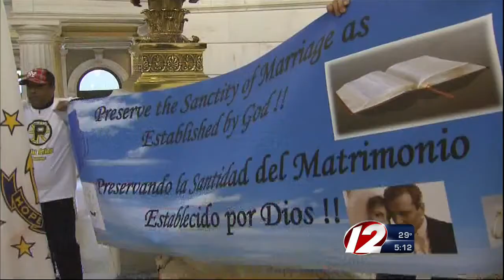Bisop Tobin Supports Same-Sex Marriage Vote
Providence's Catholic Bishop says he supports a plan that would let Rhode Islanders vote on whether to legalize same-sex marriage.